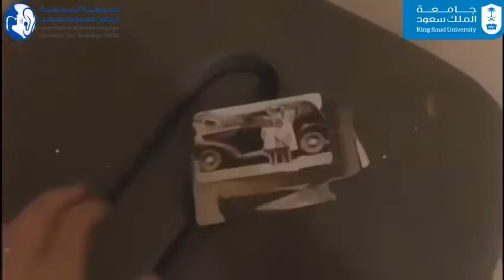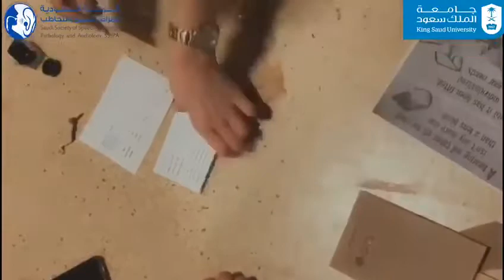SSSPA's 2nd Escape the Room Competition تغطية | مسابقة الهروب من الغرفة الثانية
مسابقة الهروب من الغرفة، وهي نشاط تعليمي ترفيهي للمختصين من مجالي السمع والتخاطب